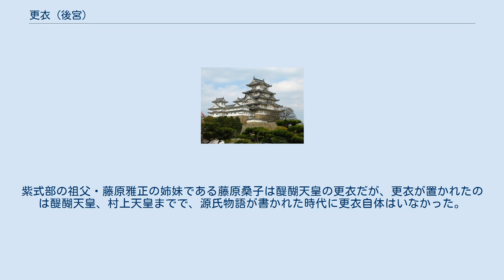更衣 (後宮)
更衣（こうい）とは、本来天皇の衣替えに奉仕する女官の称であったが、後に嬪・女御に次ぐ令外の后妃の身位（『弘仁式』中務省式）となった。
 更衣は天皇の居室・寝室に立ち入ることが可能なことから后妃としての要素を持つようになり、嵯峨天皇の時代に女御のうち下位のものを指す呼称となった。
通常は四位・五位の位階を授けられた女性が更衣となり、その所生の子は臣籍降下の対象とされた。
 定員は10名（『延喜式』）とも12名（『西宮記』）とも言われているが、実数は少ない。
通常は出自が低い女性が更衣とされていたが、稀に公卿クラスの娘が更衣になる場合もあり、その場合には後に女御や中宮に進むことがあり、その所生の子も必ずしも臣籍降下の対象とはされなかった。
 『源氏物語』には按察大納言の娘桐壺更衣が桐壺帝との間に光源氏を生んだことが記されている（「桐壺」）。
 朱雀院の後宮にいた、一条御息所は更衣であった（「柏木」）。
紫式部の祖父・藤原雅正の姉妹である藤原桑子は醍醐天皇の更衣だが、更衣が置かれたのは醍醐天皇、村上天皇までで、源氏物語が書かれた時代に更衣自体はいなかった。
 摂関政治期を経て後三条天皇の時代まで史料的には存置していたとみられている。